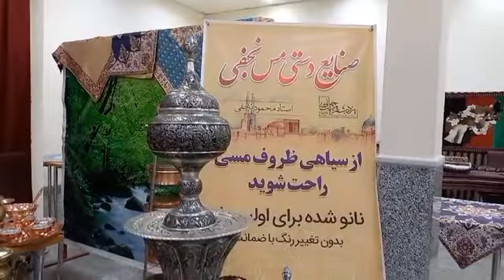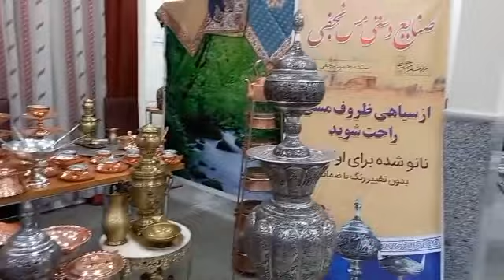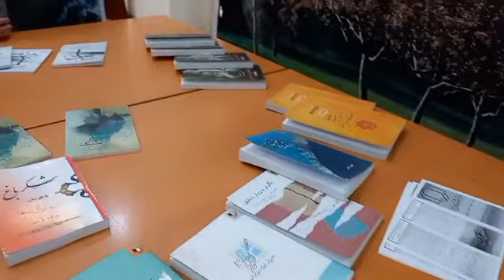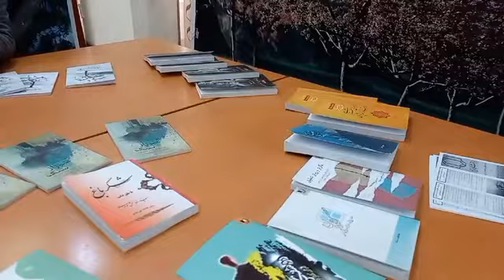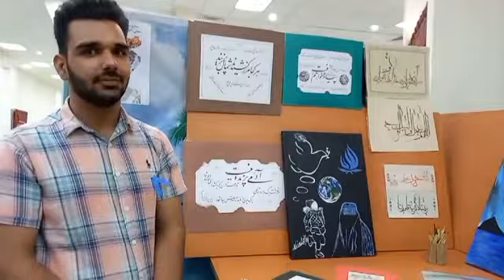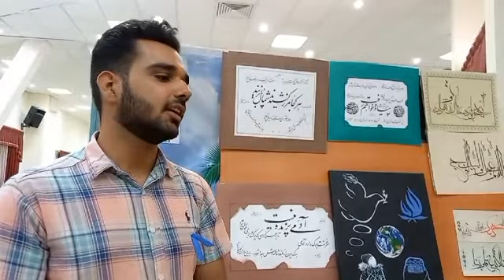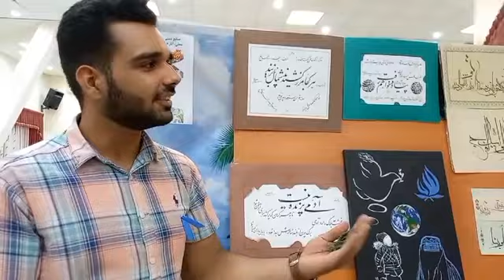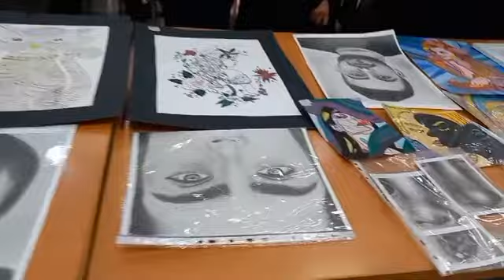نمایش‌گاه آثار فرهنگی مهاجران افغانستانی در استان یزد ایران